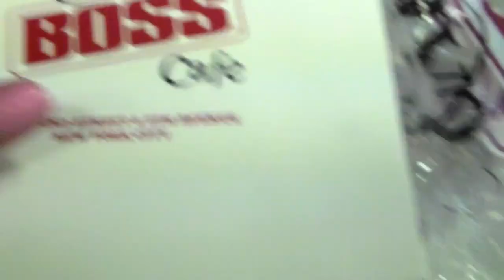New York City / IBSNY Vlog!!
Sorry I didn't get to film much more, there was so much going on ah! But we had such an amazing day!! I love NYC!